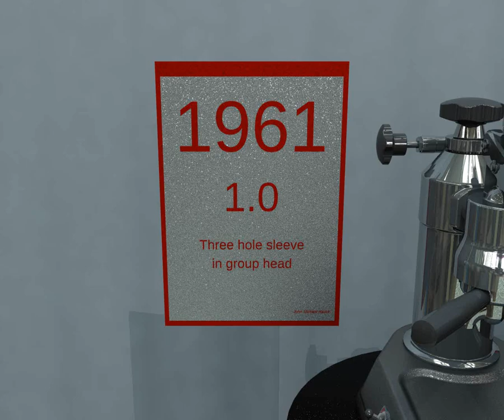16. CAD Render Europiccola 1961-2005 - La Pavoni Espresso Machine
A short animation of the 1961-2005 La Pavoni Europiccola CAD model renderings.